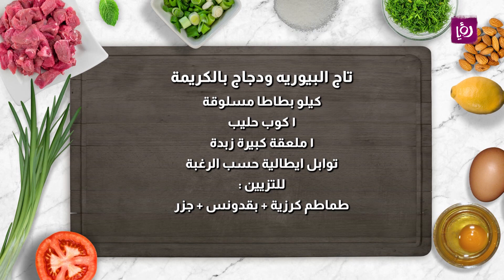تاج البيوريه ودجاج بالكريما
تاج البيوريه ودجاج بالكريمة
نصف كيلو صدر دجاج مقطع مكعبات
١ ملعقة صغيرة ملح
نصف ملعقة صغيرة فلفل اسود
١ ملعقة صغيرة بابريكا
٢-٣ أسنان ثوم
٢- ٣ ملعقة كبيرة عصير ليمون
ربع كوب زيت زيتون
١ ملعقة كبيرة بصل مفروم
١ ملعقة صغيرة بهار دجاج مشكل
نصف كوب كريمة
١ ملعقة كبيرة صلصة طماطم
ربع كوب جبن بارميزان
كيلو بطاطا مسلوقة
١ كوب حليب
١ ملعقة كبيرة زبدة
توابل ايطالية حسب الرغبة
للتزيين
طماطم كرزية + بقدونس + جزر

مطبخ رؤيا